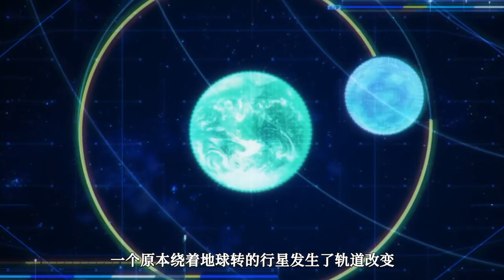王子为了野心，甘愿让出王妃给男主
王子为了野心，甘愿让出王妃给男主。强烈推荐观看原片